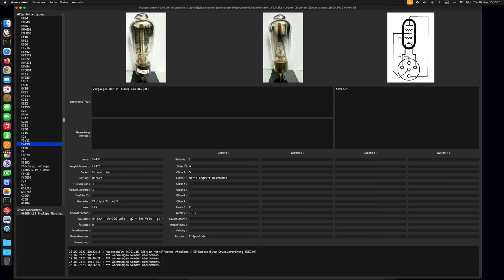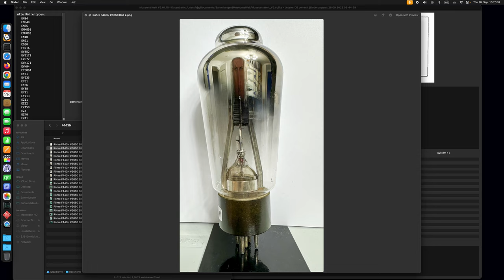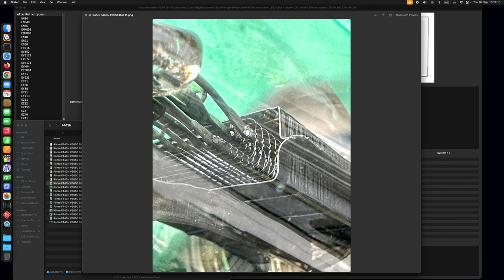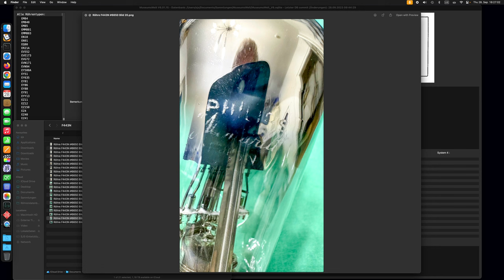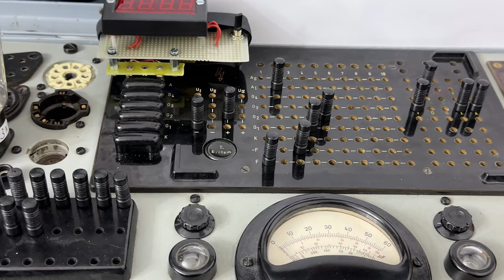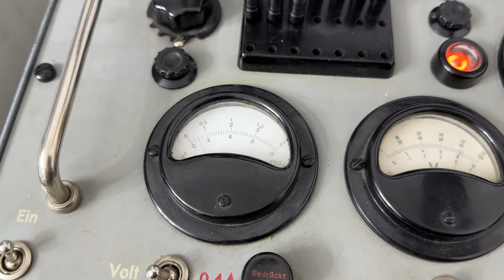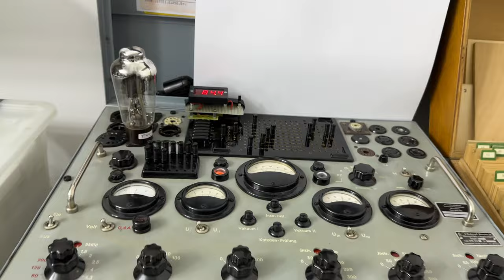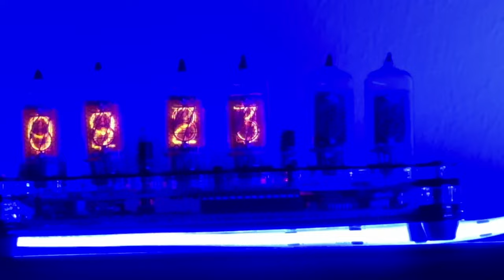Detailansicht und Betrieb der NF-Verstärker Röhre F443N von Philips Miniwatt